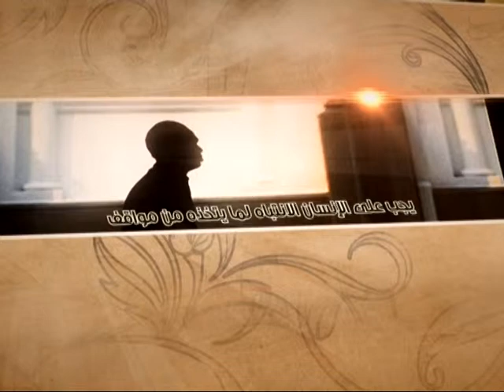العبقات - علم الغيب في كتب أهل الخلاف - آية الله الفقيه السيد محمد رضا الشيرازي رحمه الله